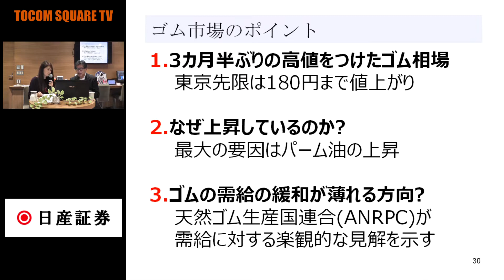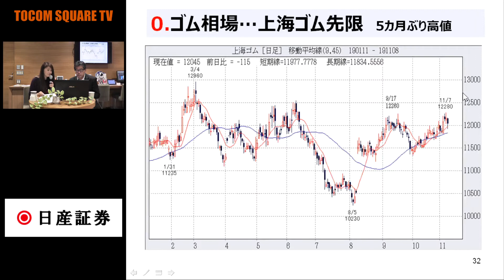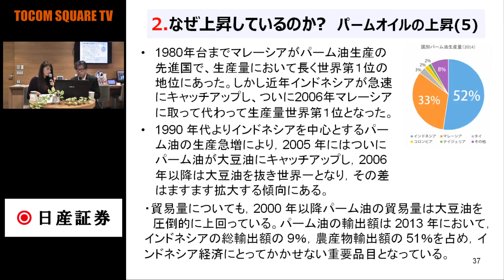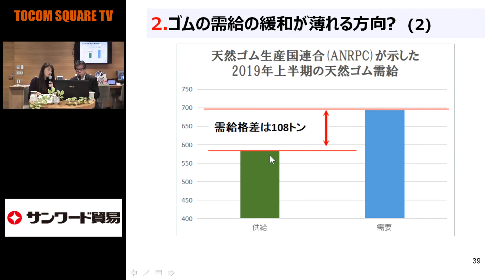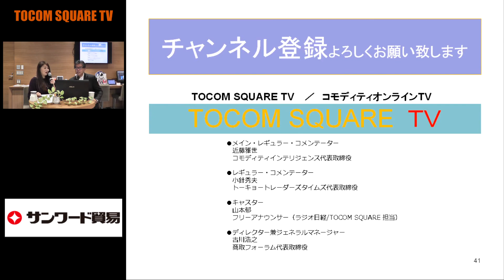(19.11.11)【ゴム】どうしてゴム価格は値上がりしているのか?～パームオイルの上昇が牽引している「TOCOMスクエアTV」商品先物相場展望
コメンテーター：小針秀夫（トーキョートレーダーズタイムズ代表）
キャスター：山本郁

TOCOM SQUARE TV【トコムスクエアTV】について
掲載される情報はTOCOM SQUARE TV(以下「当チャンネル」)が信頼できると判断した情報源をもとに当チャンネルが作成・表示したものですが、 その内容及び情報の正確性、完全性、適時性について、当チャンネルは保証を行なっておらず、また、いかなる責任を持つものでもありません。